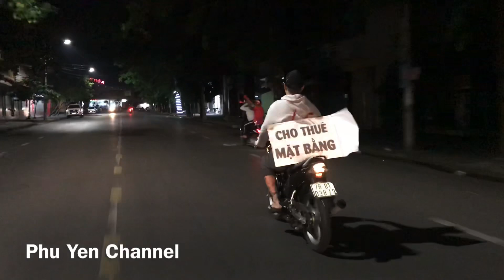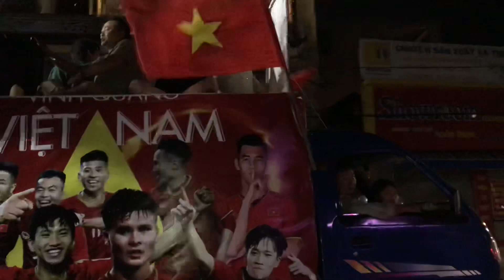Đi BÃO Ở Phú Yên Vui Như Ngày Hội Sau Trận U22 Việt Nam vs U22 Indonesia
▬▬▬▬▬▬▬▬▬▬ஜ۩۞۩ஜ▬▬▬▬▬▬▬▬▬▬
PHU YEN CHANNEL giới thiệu video đi Bão ở Phú Yên
Kênh lập nên nhằm mục đích chia sẻ về cảnh đẹp, ẩm thực, phong tục tập quán, con người Phú Yên… với mong muốn sưu tầm những hình ảnh đẹp về Phú Yên để gửi đến tất cả mọi người, đặc biệt là những người con đất Phú xa quê cảm thấy bớt nhớ nhà, cũng như giới thiệu hình ảnh Phú Yên đến bạn bè trong và ngoài nước biết đến Phú Yên. Rất mong mọi người chia sẻ video và góp ý giúp kênh PHU YEN CHANNEL ngày hoàn thiện hơn, chân thành cảm ơn.